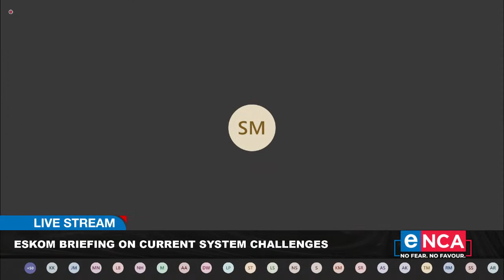Eskom briefs SA on current system challenges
Eskom is briefing the country on current system challenges as SA is now in Stage 3 of blackouts.